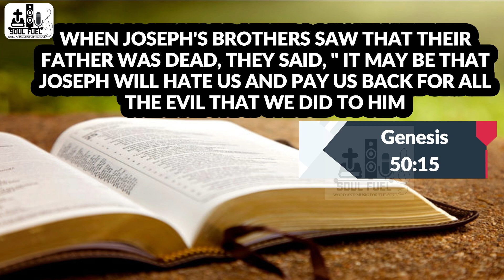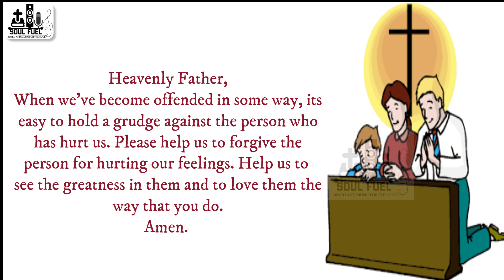| SOUL FUEL - 53 | MORNING MEDITATION | GOD INSPIRATION | BEGINNING THE DAY WITH GOD | GEN 50:15 |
This is a biblical devotion based on Genesis 41:45,50-51

This is a continuation of the Meditation based on the life of Joseph found in Genesis 37-50